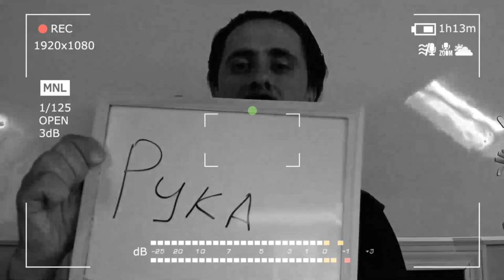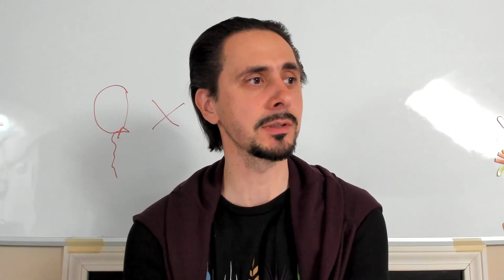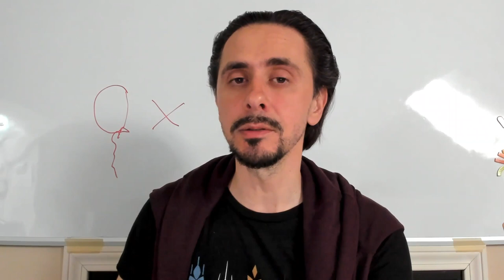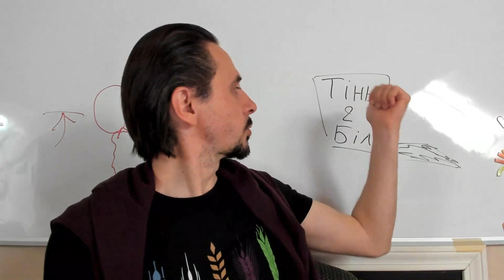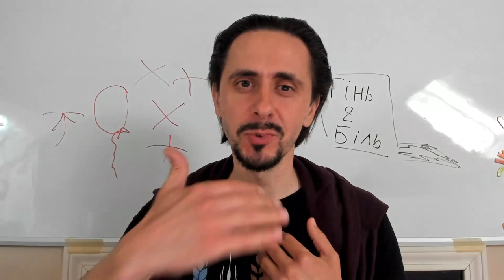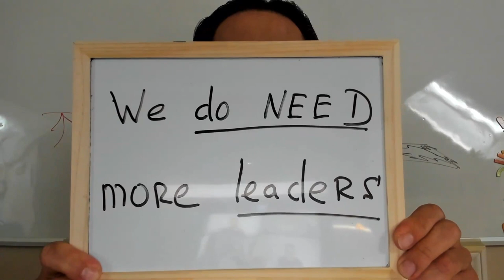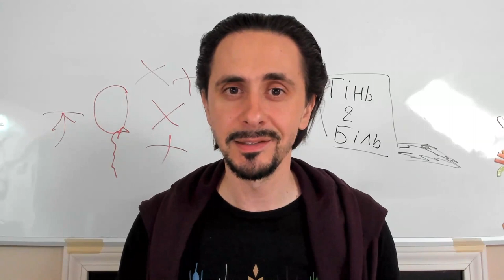Для чого Лідеру розвиватися і коли потрібні не знання, а коучинг?Солодов, Козій, Дубровін і Сусленко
Тема розвитку лідера з одного боку самоочевидна, з іншого - без розуміння мети важко знайти відповідні інструменти. А якщо подивитись на те, скільки існує інструментів, то не вистачить і життя, щоб всіма скористатися. Більше того, на думку коучів, у певний момент Лідер має зупинитись в погоні за новими знаннями та навичками. Про роль коучингу в розвитку Лідерів, про улюблені інструменти, а також історії свого особистого розвитку та про свій найпотужніший досвід розказують експерти та коучі Юрій Козій, Андрій Сусленко, Віктор Дубровін та Ігор Солодов.

🎤Автор подкасту: Андрій Сусленко, екзистенційний коуч, організаційний консультант, засновник агенції розвитку Cognicoo

🎤Віктор Дубровін, коуч-консультант зі стратегії розвитку лідерів та топ-команд. Займається коучингом для лідерів, стратегуванням та проведенням страт сесій, має досвід в маркетингу і робить стратегічний розвиток команд та індивідів.

🎤Ігор Солодов супроводжує управлінців в 1:1 чи групових форматах (вебінари, курси, коучинг). Допомагає на початку кар'єри менеджера та інших рівнях майстерності. AIESEC Alumni, співзасновник громадської ресторації “Urban Space 100”, EdTech підприємець в “Manager Journey”

🎤Юрій Козій, managing-partner в agiledrive, коуч і власних бізнесу, який допомагає розвиватися компаніям, трансформуватися та “взлітати”. Автор подкасту “РоботаНеВовк”.

розділи:
00:00 старт та представлення нового модератора випуску;
01:08 об’єктивізація Лідера - чому не можна цього робити;
03:08 бажання змін має приходити зсередини - запит на розвиток;
07:55 про баланс між навчанням та практикою;
10:33 перенасиченість інформаційного поля перешкоджає розвиткові;
14:58 про overeducated, досвід коуча;
18:13 коли Лідеру потрібно припинити навчатись;
19:59 в чому допомагає коучинг і чому це інколи ефективніше за навчання;
24:35 про важливість інтеграції знань в практику та валідацію;
26:38 коучинг як інструмент інтеграції знань в практику;
32:08 про “практиків”, “майстрів” та “героїв”, а також про складності “переходів”;
35:42 про тестування Лідера під його запит;
37:48 розвиток управлінця та коуча - різні шляхи;
38:46 блок про особистий розвиток коучів;
39:41 про особистий розвиток розказує Юрій Козій;
40:54 про особистий розвиток розказує Ігор Солодов;
45:09 про мотивацію вчитись через відчуття недостатності самоцінності;
49:28 про особистий розвиток розказує Андрій Сусленко;
54:56 чому інколи програми навчання Лідерів не працюють;
57:44 Ігор Солодов розказує про найпотужніший свій досвід у навчанні;
01:00:10 про особистий розвиток розказує Віктор Дубровін;
01:04:28 Андрій Сусленко про свій найпотужніший досвід;
01:07:05 Юрій Козій про свій найпотужніший досвід;
01:08:28 “кращі клієнти втрачають двічі”, Ігор Солодов;
01:09:18 тінь та біль - два найкращих подарунка для Лідерів;
01:10:34 Андрій Сусленко про інструменти розвитку для інших;
01:12:05 Ігор Солодов про інструменти та правильні запитання;
01:13:54 Віктор Дубровін про свої інструменти розвитку себе та інших;
01:19:08 Юрій Козій про улюблені інструменти роботи з іншими;
01:22:20 про контрінтуїтивний спосіб розвитку від Юрій Козія;
01:23:29 про контрінтуїтивний спосіб розвитку від Сусленко;
01:26:14 фінальні слова випуску від Солодова;
01:28:27 завершення випуску.